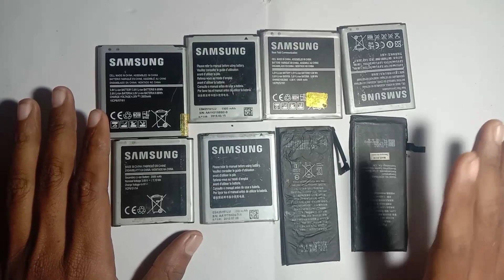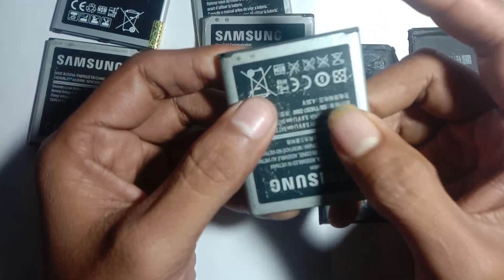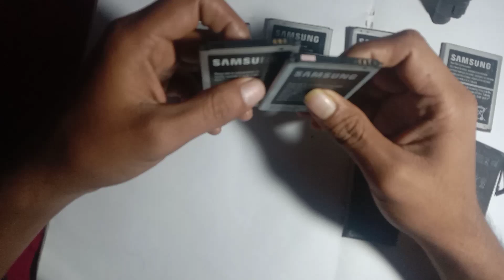how to original battery check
Hello friends!
 On this channel, from keypad mobile to iphone mobile repairing are taught, you can learn mobile repairing by watching the video of this channel, if you want to ask anything in the video, then you can comment!

नमस्कार दोस्तों!
इस चैनल पर कीपैड मोबाइल से लेकर आईफोन मोबाइल  रिपेयरिंग सिखाए जाते हैं आप इस चैनल के वीडियो को देखकर mobile रिपेयरिंग सीख सकते हो अगर आपको वीडियो में कुछ पूछना हो तो आप कमेंट कर सकते हैं!

second mobile repairing channel

Bussiness releted enquiry
Mobile find problem in DC machine 1min
Mobile Network Section Repair

search
orignal battery check
battary repair